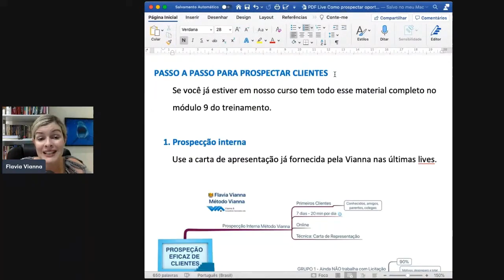Preciso entrar em esqueminha para faturar 10 mil todos os meses como Analista de Licitações Master?